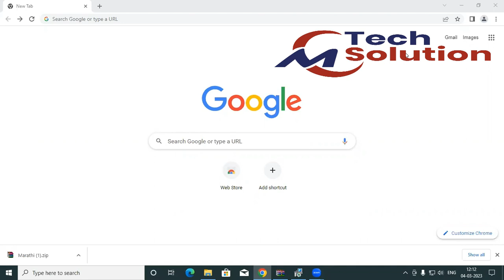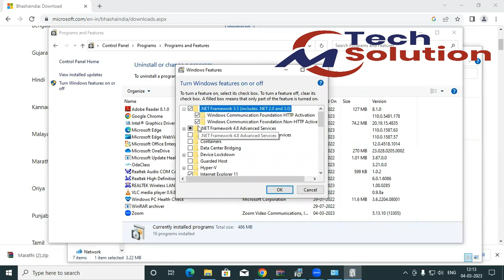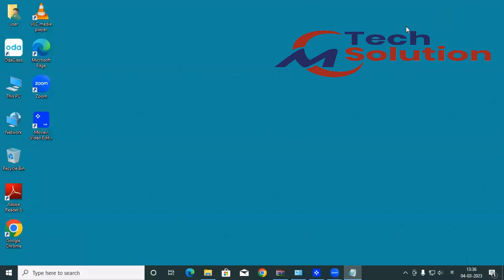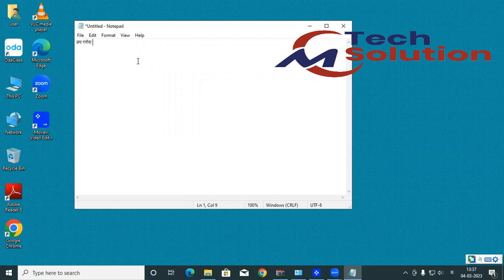How to Download Marathi Google Input Tools on Your PC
GS IT Solution
google input tools marathi || google input tools marathi download for pc
Your Quaris -
google input tools marathi
google input tools marathi offline installer
google input tools kaise download kare 2021
google input tools not showing in taskbar
google input tools not working in windows 10
marathi typing on computer
marathi typing
marathi typing google input tools
marathi typing in windows 10
marathi typing kaise sikhe
how to turn off firewall on windows 10
dtp course in marathi
dtp
dtp course in hindi
firewall settings in windows 10
windows firewall settings
firewall off windows 10
how to off firewall in windows 10
how to off firewall in windows 11
how to turn off firewall
cloud computing
career in cloud computing
cloud software
computer virus
net worth kya hota hai
virus pc

शिका ४५ दिवसा मध्ये Computer Hardware Networking Diploma Course तेही मराठी मधून प्रवेशासाठी पुढील लिंक ला क्लिक करा

dtp
windows firewall settings
cloud computing
cloud software